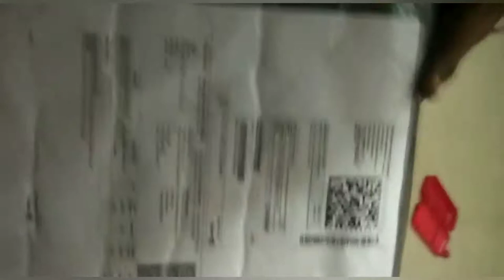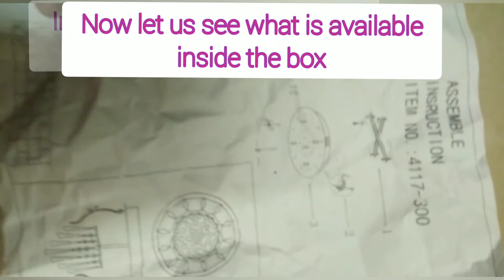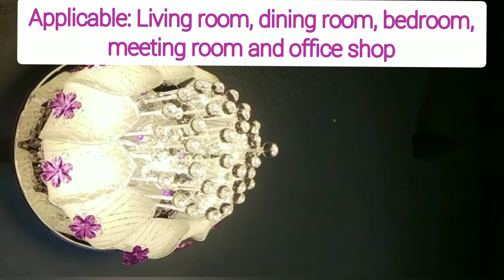PEACOCK Chandelier Ceiling Lamp Unboxing,Features & Specifications? How to set up the lamp in tamil?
Please check out the video to know about the procedure to set up the ceiling lamp.